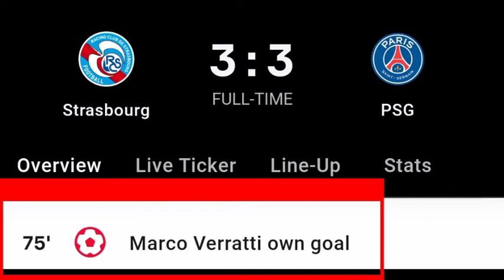Marco Verratti Own Goal Vs Strasbourg | Strasbourg Vs PSG | 3-3